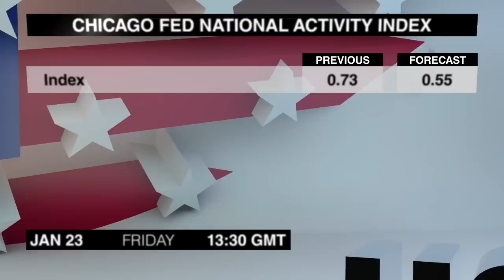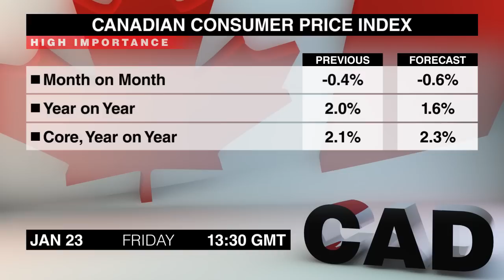Экономический календарь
Очередная подборка новостей, которые могут повлиять на валютный рынок, подготовлена для вас командой Dukascopy ТВ. Пятница, 23-е января.